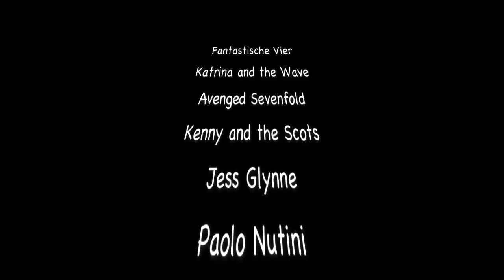Never Ever Mainstream Best of 2015 ----- Patriot ---- Spin my fate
Best of our Videos in 2015